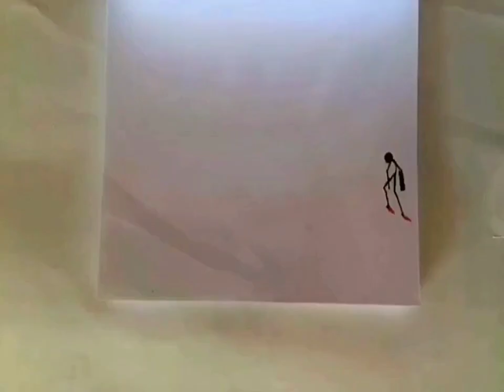Flipbook!!!art wow beautiful flipbook tiktok xoteam funnyFlipbook!!!art wow #